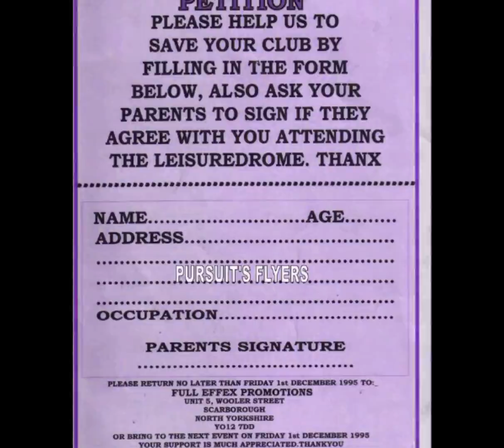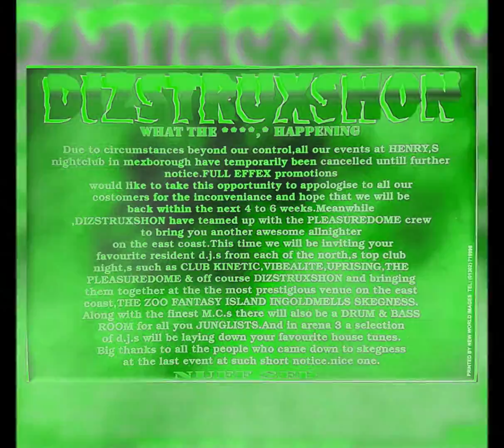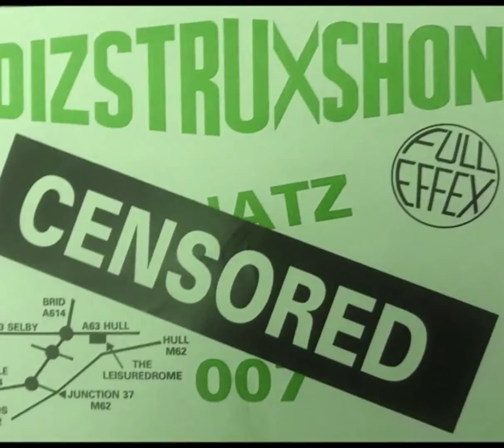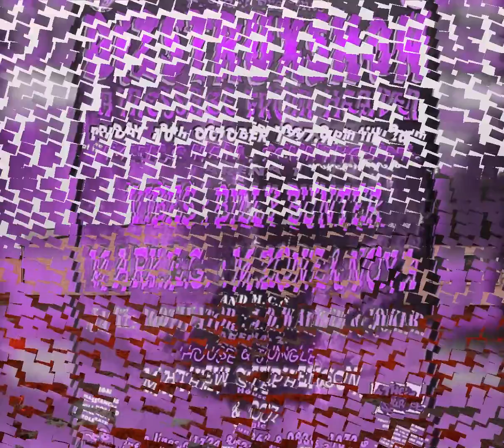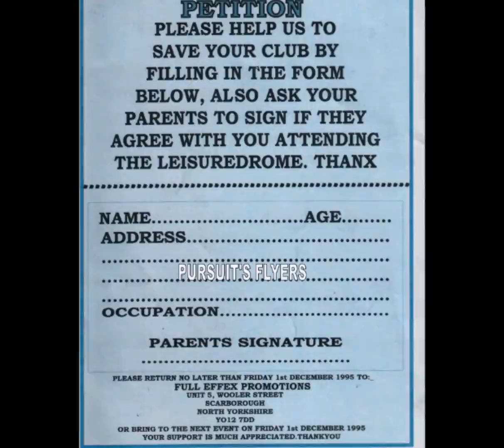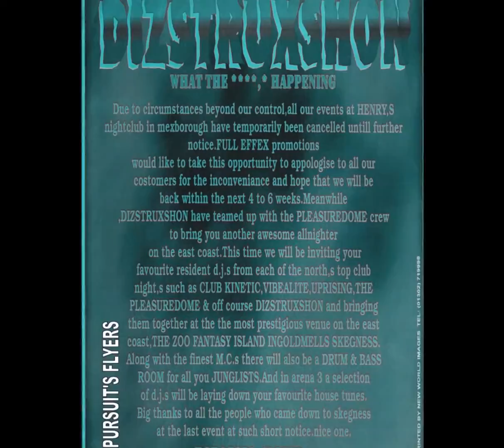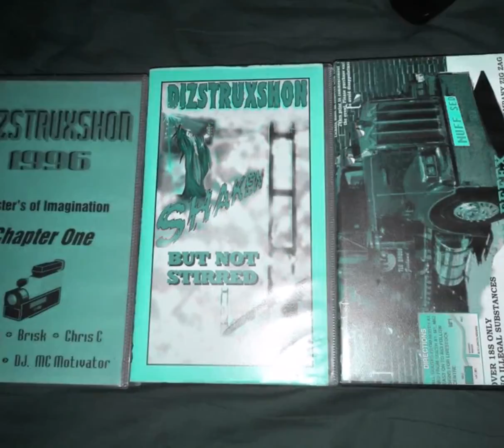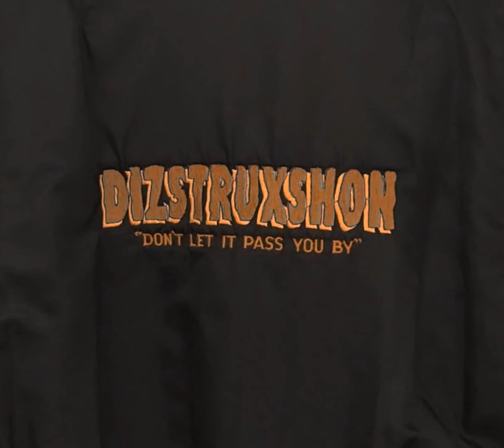DIZSTRUXSHON - DJ EAZY D MC RUSH 9-12-1994 SIDE A